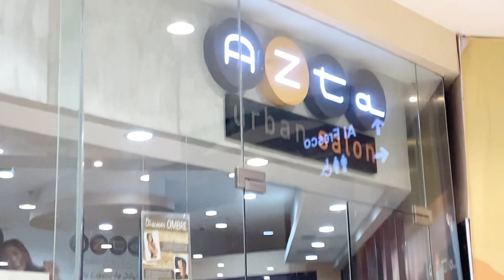Baby Aiden's First Gala with Randle Family 💖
Hi, guys!

This is Aiden's first gala with my Family 💖 + got my haircut after 10 months!

Napaka good boy ni Baby Aiden sa labas.. mukhang gala katulad ng Mommy Pammy niya ah 🤣

Thank you so much Azta Salon for our haircut! Super ganda & gagaling talaga especially Kuya Rico!

MY BUSINESS💕
- Spoil Yourself PH